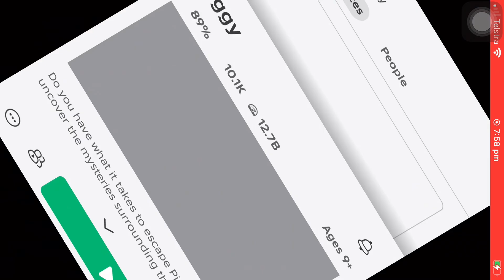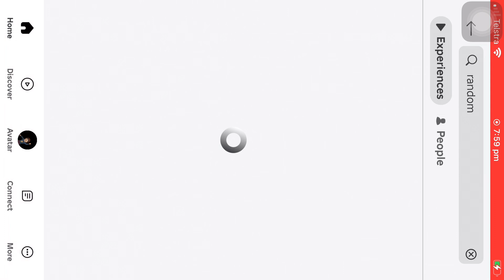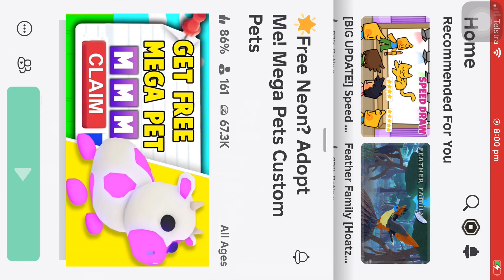Come and play Roblox Piggy with me!! piggy gaming cnsworld 🥰